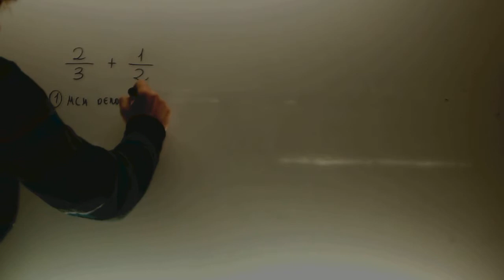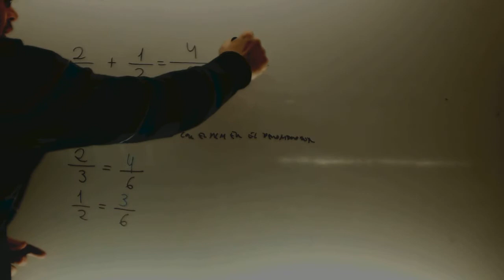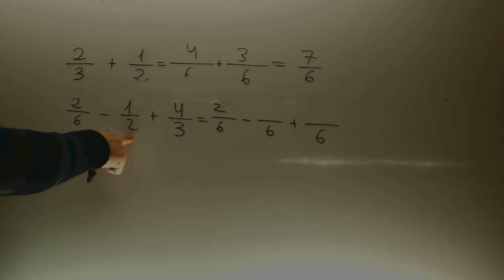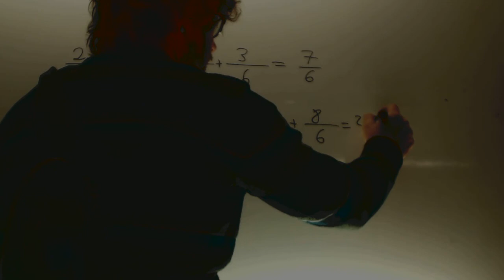Repaso suma y resta de fracciones Matematicas 1 ESO Academia Usero Estepona